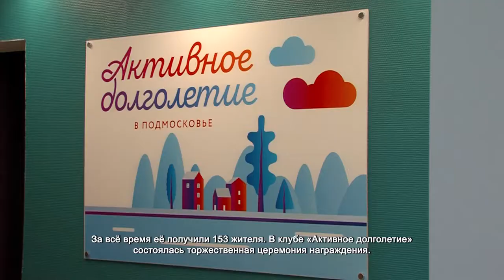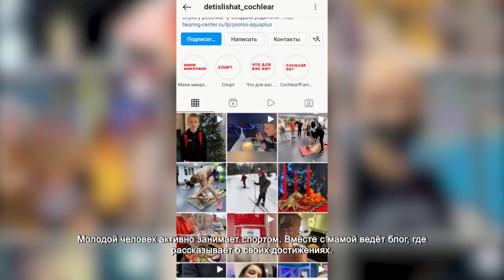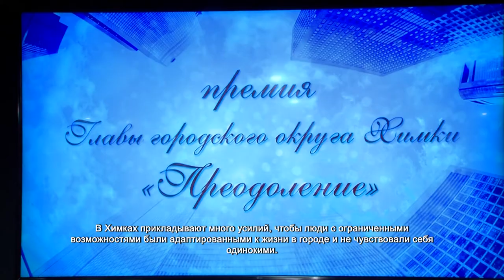Глава Химок вручил награды лауреатам ежегодной премии «Преодоление». 21.01.2022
Усердие и упорство этих людей – пример для многих. Уже 8 год подряд люди с ограниченными возможностями становятся лауреатами премии главы городского округа «Преодоление». За всё время её получили 153 жителя. В клубе «Активное долголетие» состоялась торжественная церемония награждения.